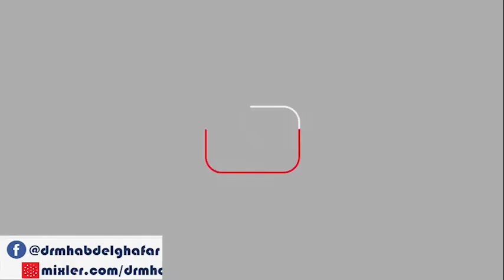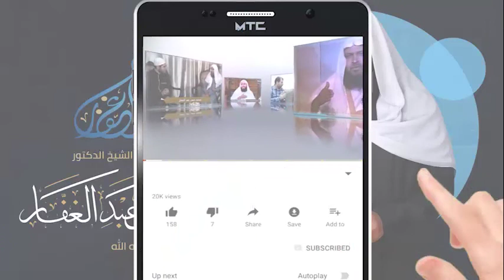سنن أبي داود - كتاب الخراج والإمارة والفيء ( 41 ) باب في الإمام يقبل هدايا المشركين 7 /2/ 2021